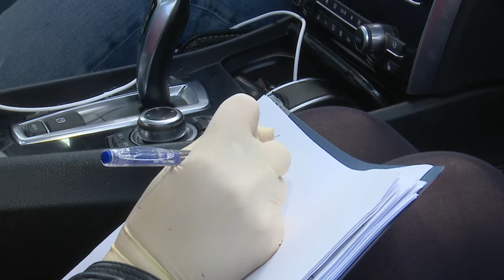Волонтеры-медики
Всероссийское общественное движение «Волонтеры-медики» в период пандемии коронавируса – тоже на передовой. Ежедневная доставка лекарств, продуктов, средств защиты: молодые люди помогают всем, кто остро нуждается в защите и поддержке.